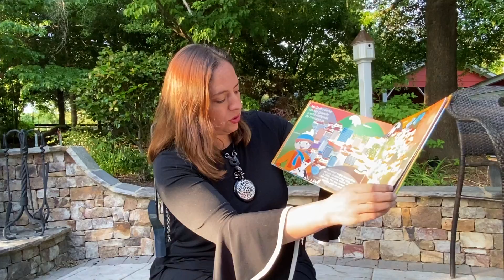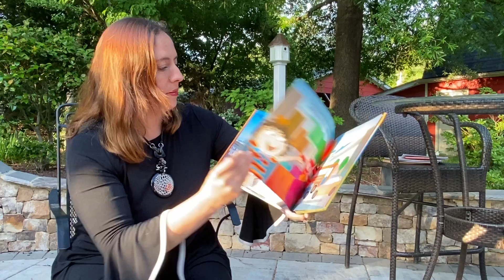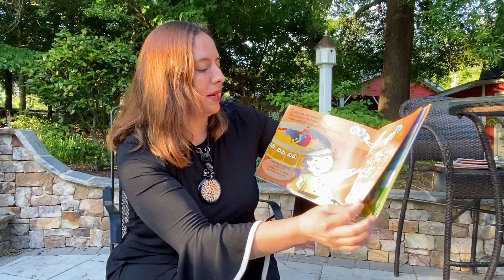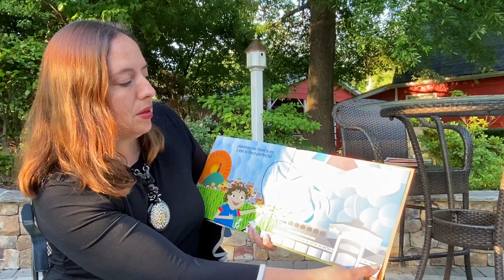Mi Quito Tiene un Sol Grande by Cristina Dalmau & Ana Maria Merino